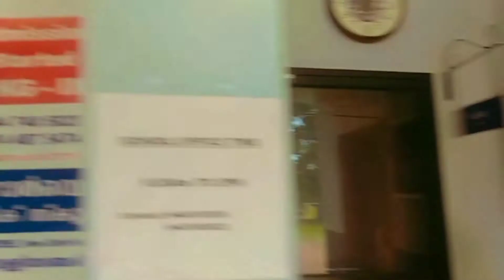2 വർഷത്തെ ഇടവേളക്കുശേഷം സ്കൂളിലേക്ക് MACHANS VLOGS #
MACHANS VLOGS #
Plzz Support #